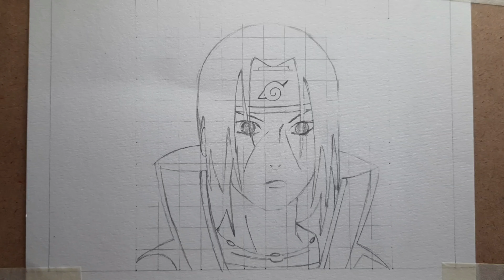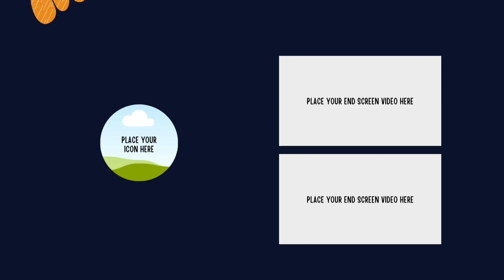How to draw Itachi Uchiha l How to paint Itachi Uchiha using Markers l easy drawing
How to draw Itachi Uchiha l How to paint Itachi Uchiha using Markers l easy drawing step-by-step